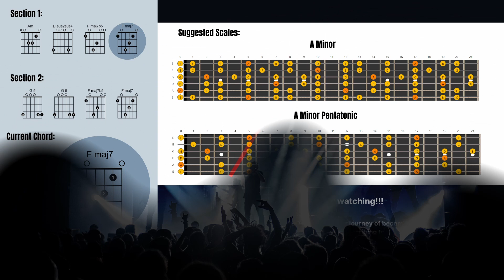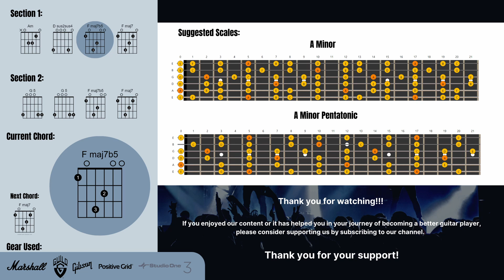Somber Hard Rock Guitar Backing Track in A Minor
New year, new track! Updated looks! Enjoy!!! This hard rock guitar backing track is in A Minor. Recommended scales are Am pentatonic and minor. Enjoy!!!

We appreciate you stopping by! Your support means a lot to us!

All music, composition & video posted to this channel is created by and belongs exclusively to Axe Tracks.

Tracks that are used in Youtube/social media videos (such as jam videos, gear demos, etc.) only if complete collections are purchased (e-mail us for more information) and credit is given with a link to my channel.

Licensing is available for commercial usage and at extra cost.